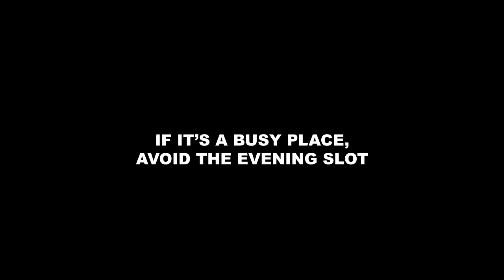Haircut after Circuit Breaker is tough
Finally went for a haircut after Circuit Breaker, seems like business is better than ever at the salon I go to. Experience was bad.